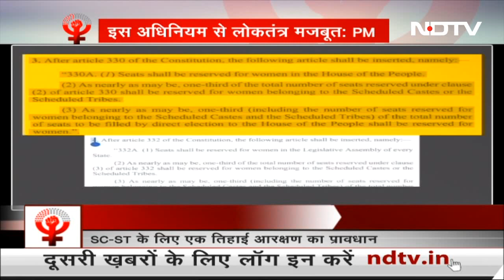New Parliament Building में प्रवेश और Women's Reservation Bill लोकसभा में पेश | Sawaal India Ka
Women's Reservation Bill: नारी शक्ति वंदन बिल (Nari Shakti Vandan Bill) मंगलवार को लोकसभा (Lok Sabha) में सरकार की तरफ से पेश किया गया. संसद के विशेष सत्र के दूसरे दिन की कार्यवाही आज नए संसद भवन में हुई. लोकसभा और विधानसभा में महिला को 33 फीसदी आरक्षण के प्रावधान वाला बिल सदन के पटल पर रखा गया. इस बिल को कानून मंत्री अर्जुनराम मेघवाल (Arjun Ram Meghwal) ने लोकसभा में पेश किया. उन्होंने कहा कि लोकसभा और विधानसभा में महिलाओं को 33 फीसदी आरक्षण मिलेगा. अभी इस बिल पर कल चर्चा की जाएगी.पीएम मोदी ने महिला आरक्षण बिल को नारी शक्ति वंदन अधिनियन नाम दिया है. उन्होंने कहा कि इस बिल से लोकतंत्र मजबूत होगा और लोकसभा में महिलाओं की भागीदारी बढ़ेगी.